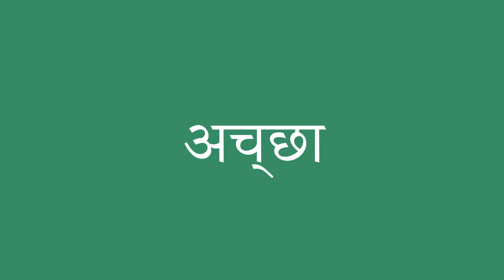अच्छा इंग्लिश में क्या है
अच्छा को अंग्रेजी में सही तरह से कैसे बोलें। ध्यान से सुनो।
अच्छा का हिंदी से अंग्रेजी में सही अनुवाद क्या है?आप अमेरिकी व्यक्ति की यरह बोलिए।